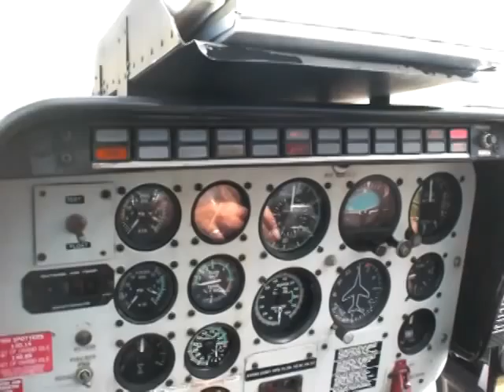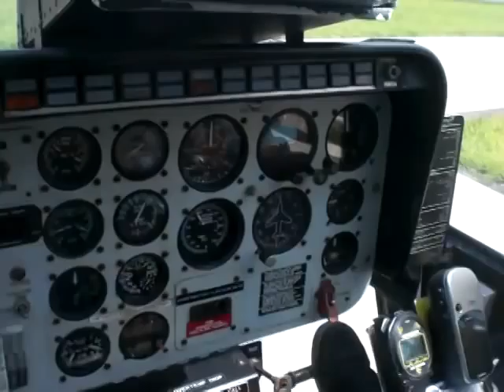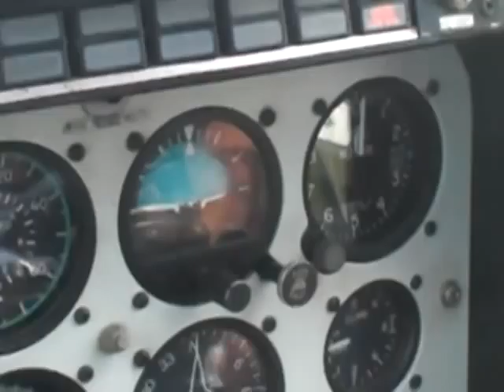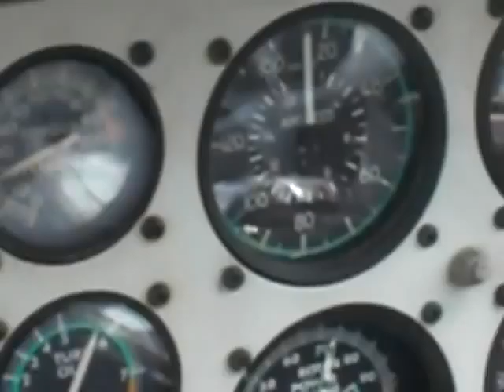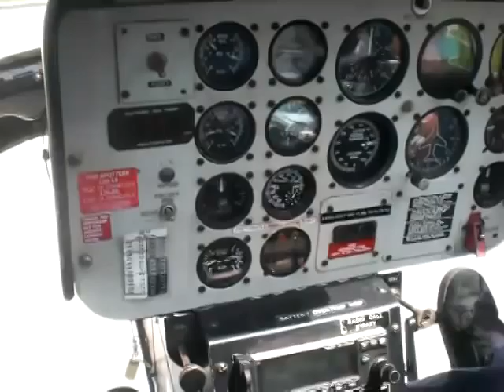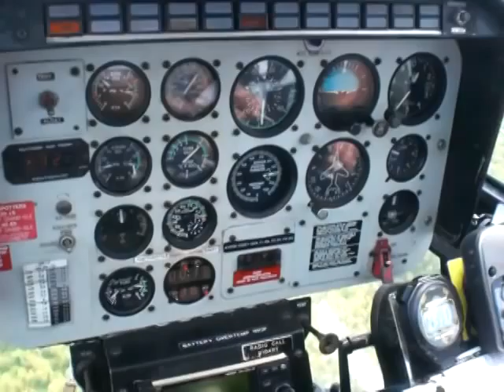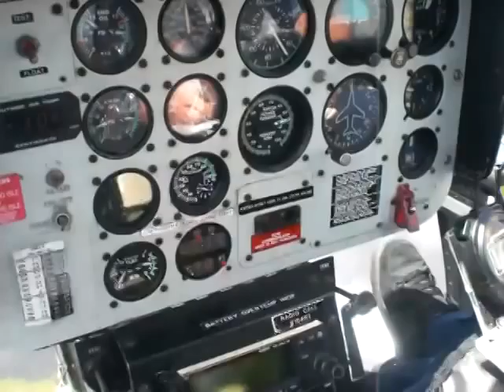JOSE VELEZ RLC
Starting  flying